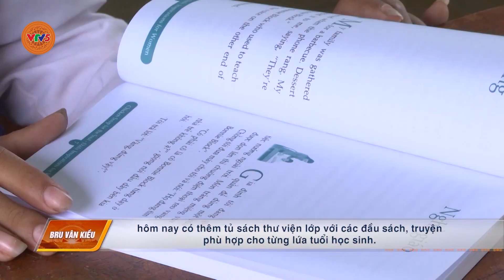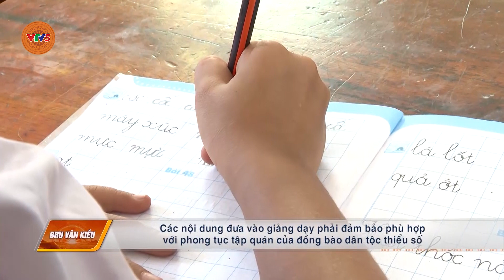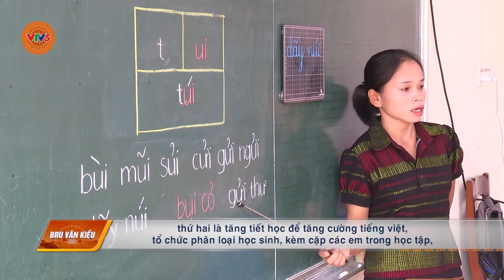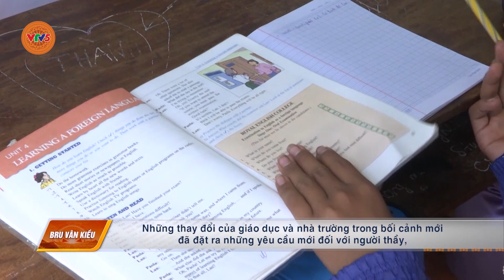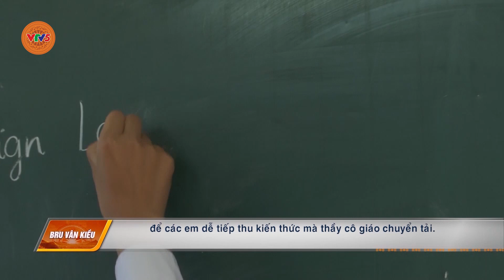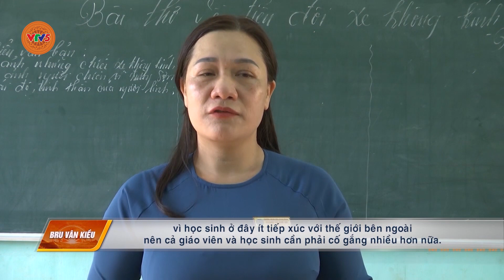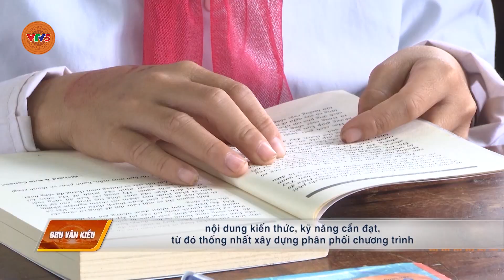[TIẾNG BRU VÂN KIỀU] HƯỚNG HÓA ĐỔI MỚI PP DẠY HỌC PHÙ HỢP VỚI HỌC SINH VÙNG ĐỒNG BÀO DTTS | VTV5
Chương trình tiếng Bru Vân Kiều phát sóng lúc 5h30 ngày 06 tháng 12 trên kênh VTV5 Tây Nguyên.